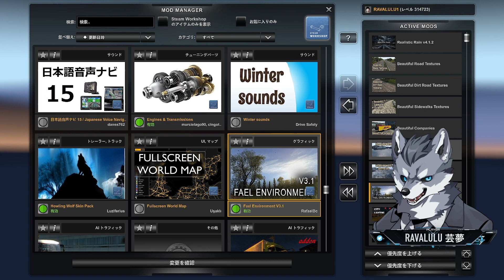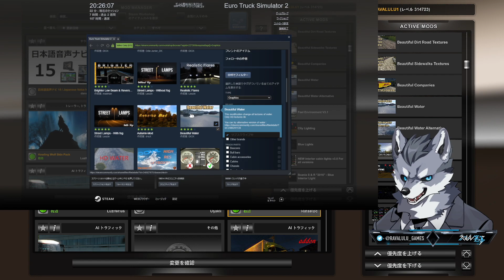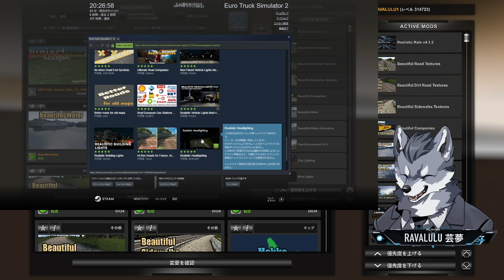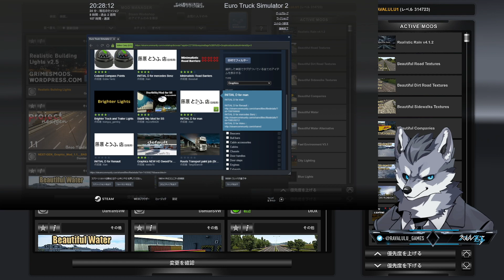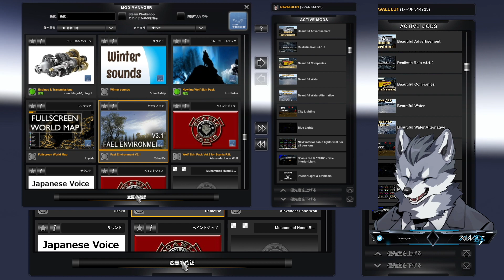無料で超リアルなグラフィックMOD導入方法！『簡単ワークショップのみ』【ETS2大型トラックシミュレーター】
【使用ハンコン】
Logicool G ステアリングコントローラー G29

-GAME INFO-
■対応ハード：Microsoft Windows、 Mac OS
■ジャンル：トラックシミュレーター・トラックゲーム
■プレイ人数：1人
■開発元：SCS Software
■販売元：SCS Software